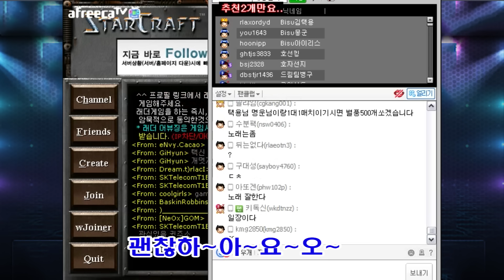콩두스타K 3번째 도전자, 나름 가수다! 용이의 도전!!! / [challenge] [Bisu] [Kongdoo Company]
콩두에 조용히 울려펴진 낯익은 음성!!
그의 정체는...과연. ??

그의 노래를 감상해 봅시다~!